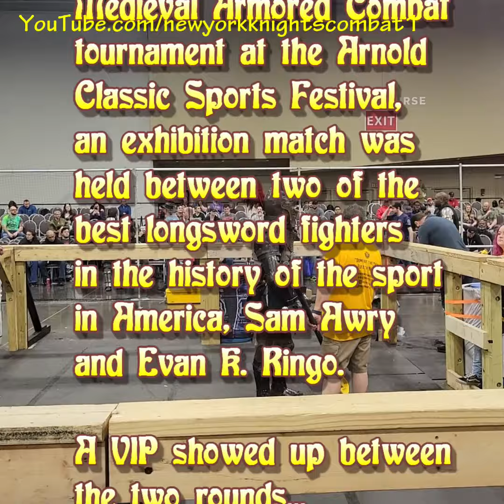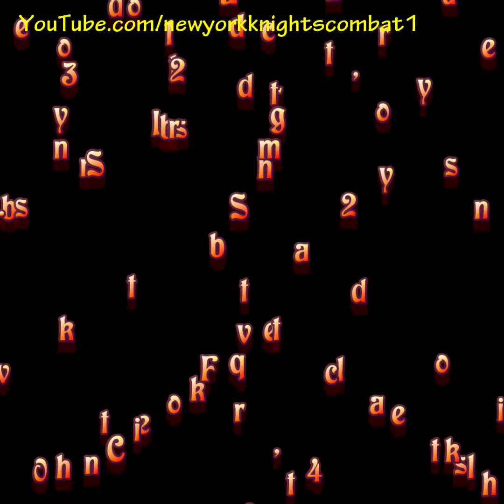SHWARZENEGGER IN PERSON! Longsword Knight Fight at Arnold Classic 2024 Sam Awry v Evan Ringo AMCF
WATCH TO THE END! Sam Awry and Evan K. Ringo, two of the best longsword fighters in the short history of the sport of medieval armored combat in the USA, faced off in a special American Medieval Combat Federation  exhibition match at the end of the Medieval Fighting program at the Arnold Classic Sports Festival on March 3, 2024. Both men had won their specific tournament divisions that weekend, and had fought each other many times over the past ten years.